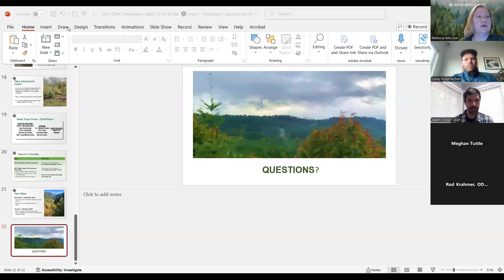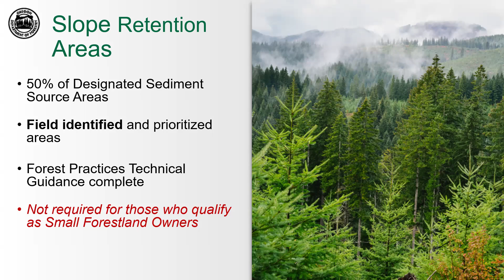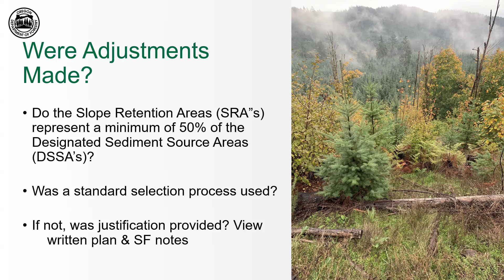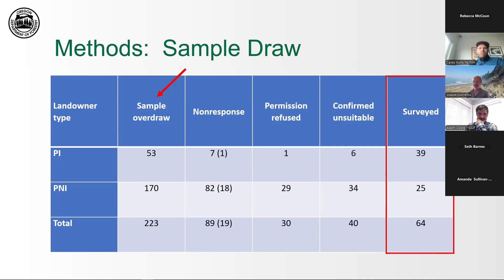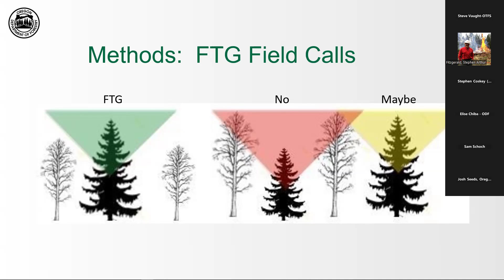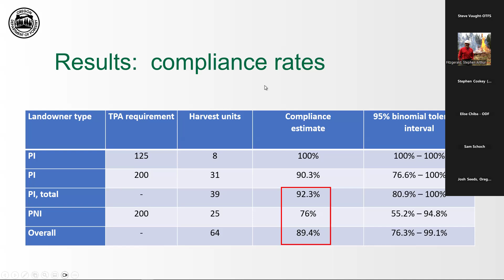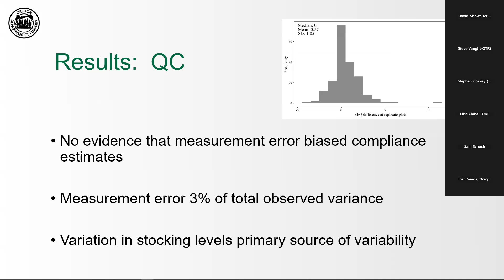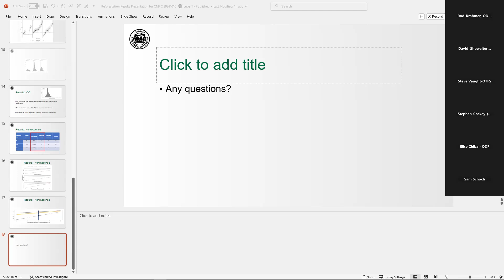Compliance Monitoring Program Committee Meeting October 10, 2024